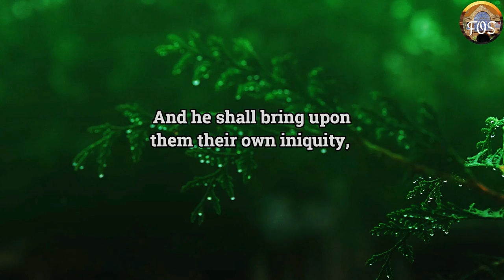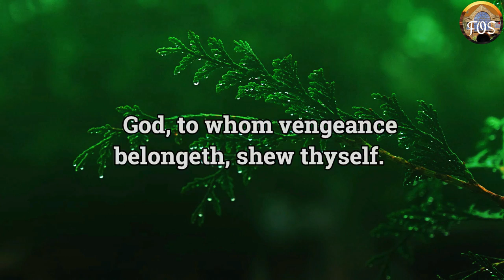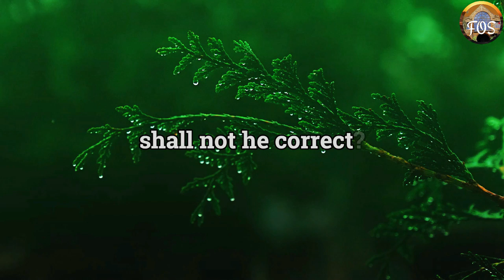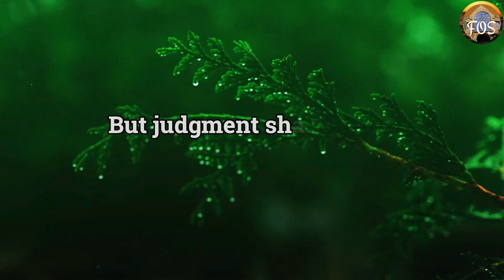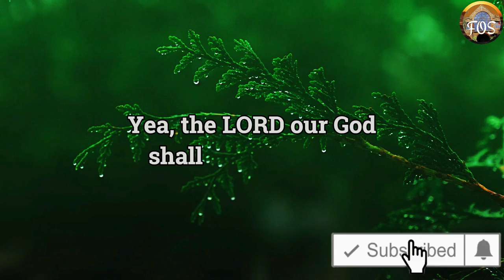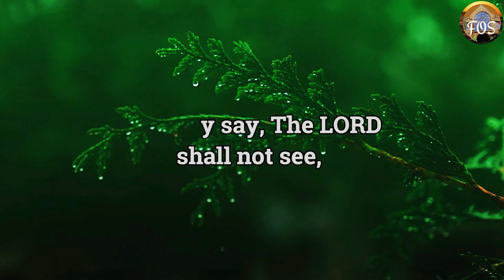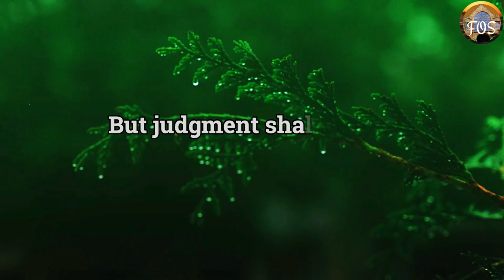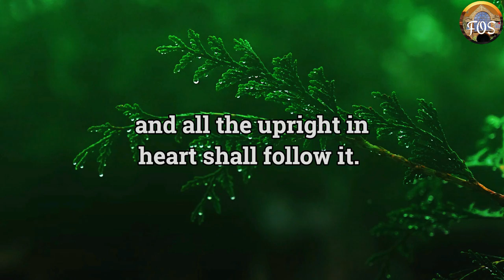Psalm To Enforce Justice Over Your Enemies | Appeal To God Of Vengeance! | Psalm 94.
Psalm to enforce justice over our enemies is a special prayer to adequately appeal to God for His justice against those who are making life unbearable for us on earth. Daily usage of Psalm 94 while focusing on whatever unpleasant present situation we might be facing, will help to bring our enemies to justice and thereby guarantee us triumph over any form of injustice in our life.

👉ABOUT US:
Friends of SCOAN is a channel set up to support true believers in the God of beings. Our prayer videos offer effective prayer solutions to help our beloved Christian brothers and sisters, who are facing spiritual issues in their everyday journey. These powerful Psalm combinations are based on our years of experience and usage of the Book of Psalms as an effective spiritual warfare weapon.

👉 READER: Mrs. Daniella Moore

👉 CREDIT AND ATTRIBUTIONS:
In making these prayer videos, we sometimes incorporate videos and images from reputable sources to establish a stirring and inspiring ambiance for our audience.

We, therefore, give Credit and Attribution to so many photographers on sites like Unsplash, Pixabay, Pexels, and PXHere. These reputable websites grant you an irrevocable, nonexclusive, worldwide copyright license to download, copy, modify, distribute, perform, and use photos from Unsplash for free, including for commercial purposes, without attributing the photographer or the websites.

 1)This video has no negative impact on the original works (It would actually be positive for them). 2)This video is also for teaching purposes.
3)It is not transformative in nature.
4)I only used bits and pieces of videos to get the point across where necessary.